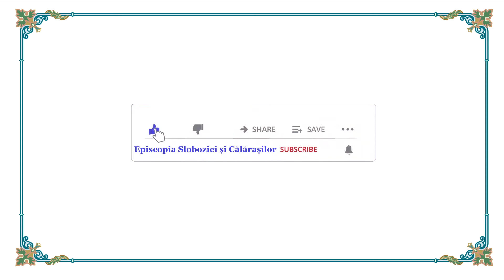Predica Preasfințitului Vincențiu la hramul Catedralei Episcopale din Slobozia (2021)